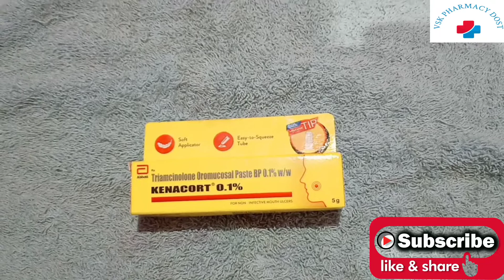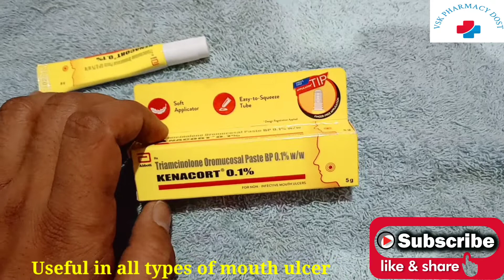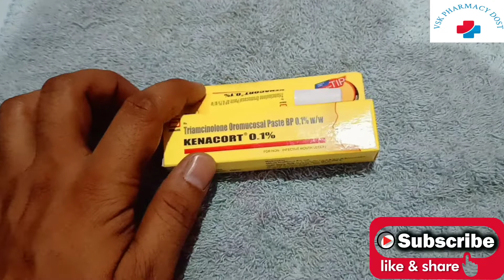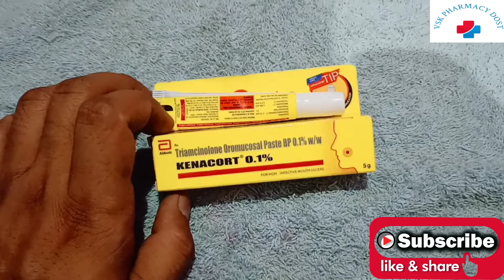Kenacort Mouth Ulcer Gel Full Hindi Review